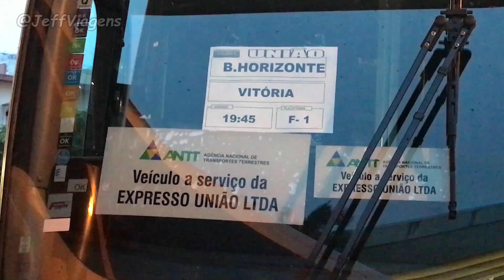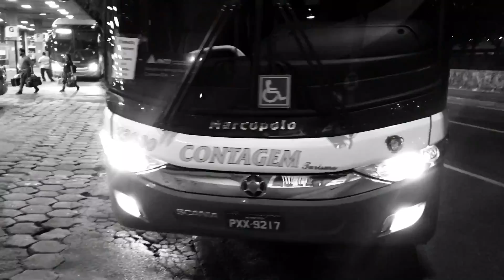Rodoviária De Belo Horizonte #10 | Especial de Natal e Fim de Ano | Movimentação Nortuna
Movimentação rodoviária de Belo Horizonte feita no dia 23/12/2019  ou para outros , ônibus saindo da rodoviária / chegando kk não importa, mas segue ai mais um vídeo feito pelo nosso parceiro Aylton Dias.

Empresas neste vídeo:

Viação Cometa, Empresa Gontijo, Expresso Gardênia, Viação Pássaro Verde, Viação Aguia Branca, Viação Sampaio, Expresso União, SARITUR, Viação Motta entre outras